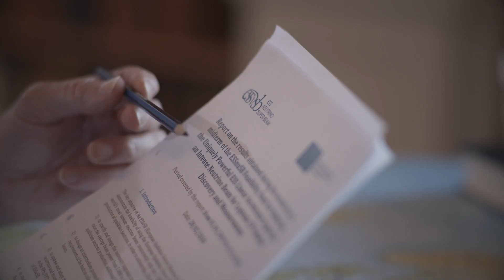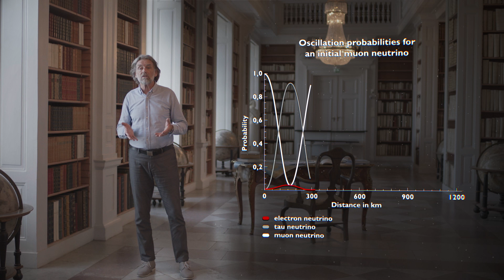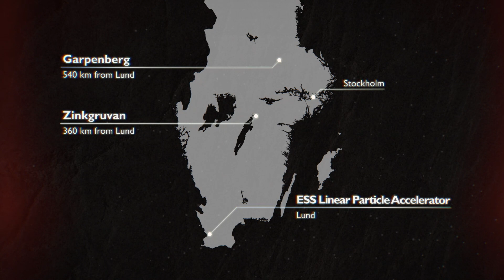ESSnuSB Looking for the answer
This video, financed by the European Union (H2020), describes the ESS neutrino Super Beam (ESSnuSB) Design Study project  and targets the general public.
For more details about the project, please consult the official